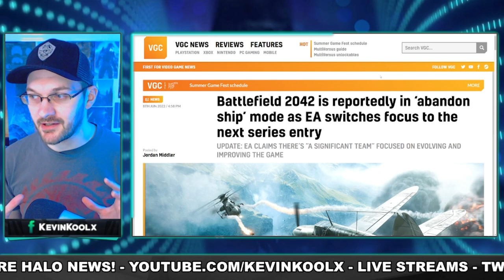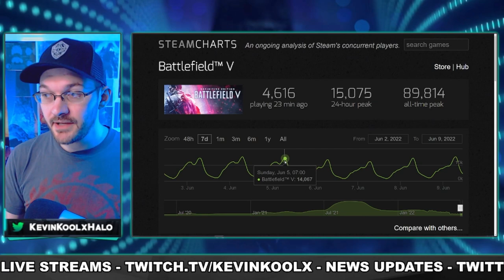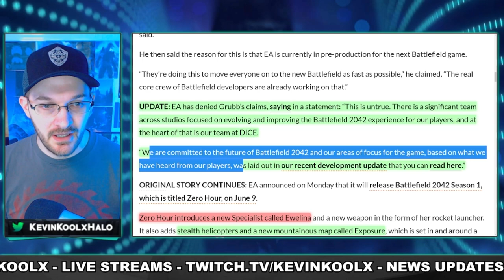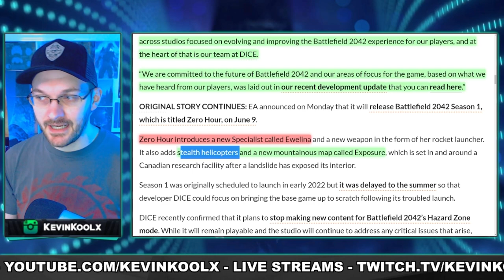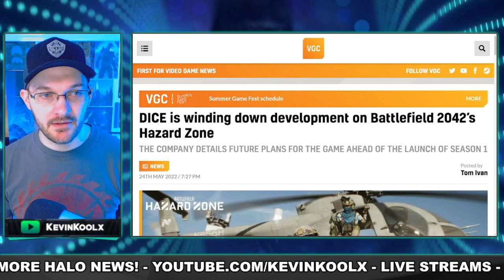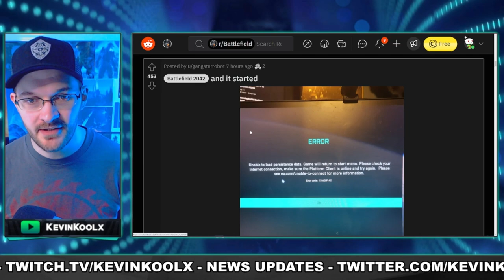Battlefield 2042 ABANDONED by Developers! EA Speaks Out But Doesn't Help The Problem